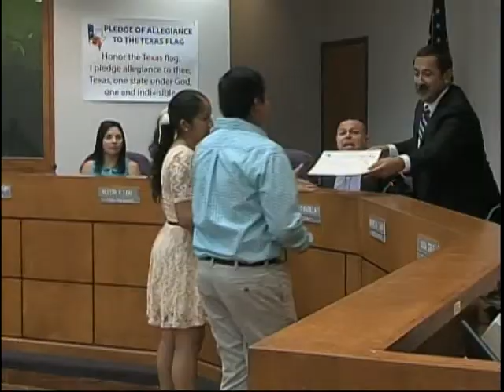San Benito CISD Board Meeting July 15, 2014